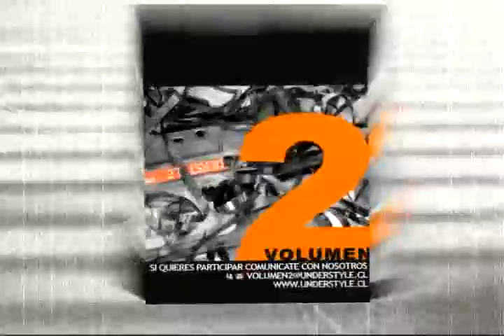video promocion disco vol 2 understyle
aca el video de promocion de nuestro segundo disco understyle vol 2